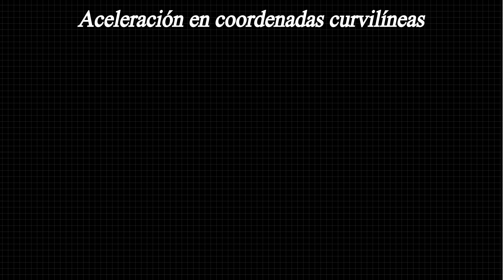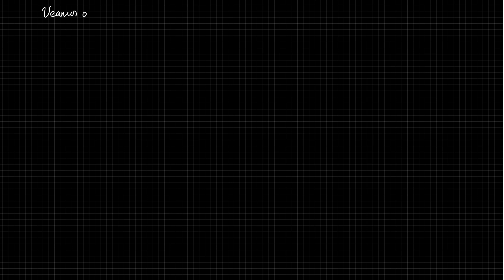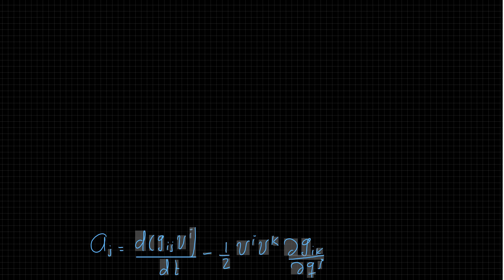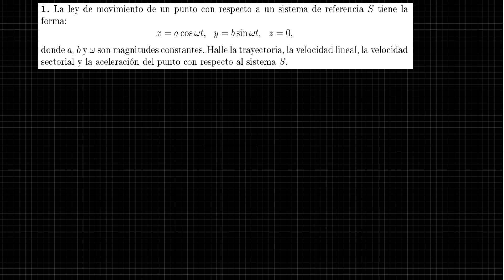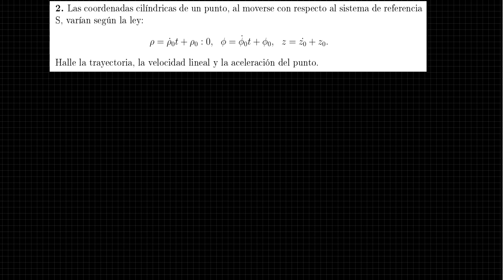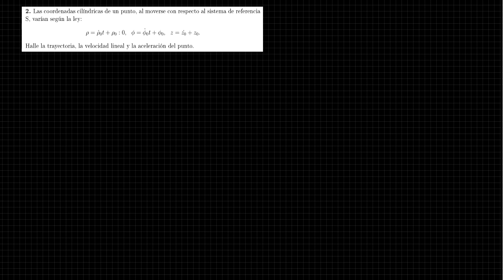Mecánica Clásica 1 - Clase 4: Aceleración en coordenadas curvilíneas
1.- Componentes contravariante y covariante de la aceleración en coordenadas curvilíneas.
2.- Componente covariante con ayuda de función auxiliar  1/2 v²